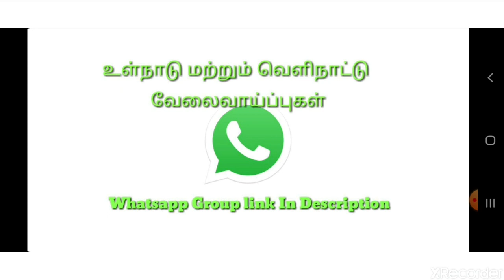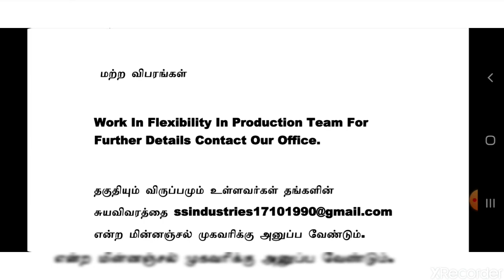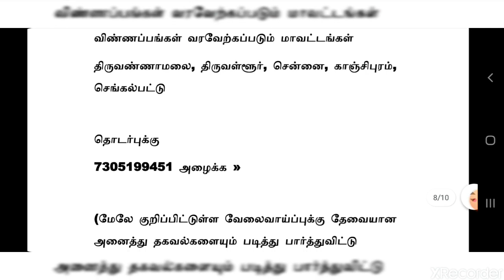MANUFACTURING INDUSTRY JOBS | Tamilnadu Private Jobs | Private Jobs 2020 | Tamil | tamilnadujobs2020